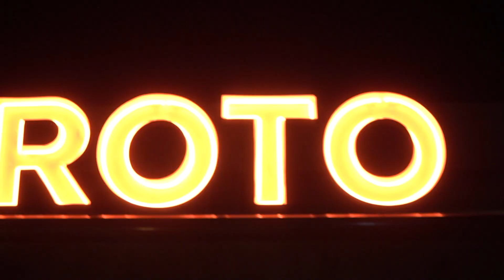Roto Ibiza Fashion Film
Roto Ibiza Fashion Film directed by Jordi Gómez filmed in Ibiza